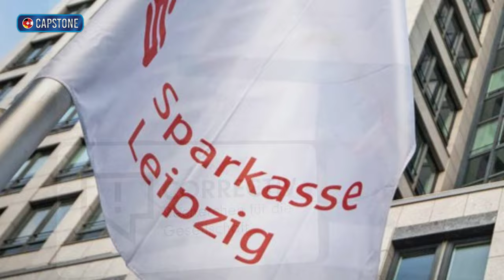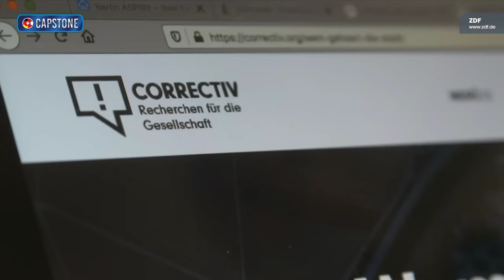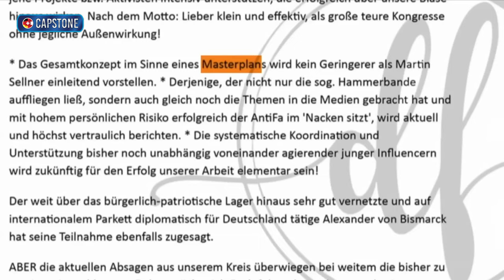Correctiv ‑ Desinformation und Falschbehauptungen?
Ein Medienportal verbreitet ungehemmt Fake News und wird schliesslich für seinen Einsatz gegen Desinformation ausgezeichnet. Das wäre Stoff für eine Satire. Tatsächlich aber handelt es sich um den nächsten Akt in der mehr als kuriosen Correctiv-Saga.